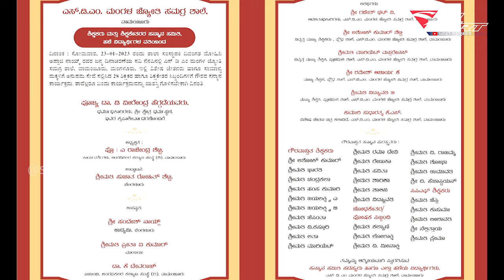Mohini Appaji Naik|ಶಾಲಾ ಸಂಸ್ಥಾಪಕಿಯವರ ಜನ್ಮದಿನಾಚರಣೆ' ನಿವೃತ್ತ ಶಿಕ್ಷಕ, ಶಿಕ್ಷಕೇತರರ ಸನ್ಮಾನ ಸಮಾರಂಭ@SUN_ART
ಶಿಕ್ಷಕರು ಮತ್ತು ಬೋಧಕೇತರ ಸಿಬ್ಬಂದಿಗೆ ಕೃತಜ್ಞತೆಯನ್ನು ತೋರಿಸಲು ನಮಗೆ ಉತ್ತಮ ಅವಕಾಶವಿದೆ.

SDM MJIS ಎಂಬ ಅದ್ಭುತ ಶಾಲೆಯ ಹಳೆಯ ವಿದ್ಯಾರ್ಥಿಗಳಾಗಿ,  ನಮ್ಮ ಕೃತಜ್ಞತೆಯನ್ನು ತೋರಿಸಲು ಚಿಕ್ಕ ಪ್ರಯತ್ನ ಮಾಡೋಣ.

GEAR USED IN: DJI Pocket 2 Creator Combo
DJI OM 4 - Handheld 3-Axis Smartphone Gimbal Stabilizer

Nikon D5600 Digital Camera 18-140mm VR Kit (Black)

Digitek DTR 520 BH (60 Inch) Professional Aluminum Tripod Cum Monopod with Swivel Pan Head, for DSLR Camera

Monopod Grip Arm Tripod Foldable Selfie Stick for GoPro Hero 7/6/5,
Gopro AJDBD-001-EU Dual Battery Charger
Cellshell 0.3mm Pro+ Tempered Glass Screen Protector Front and Back Screen for GoPro Hero 5, GoPro Hero 6, GoPro Hero 7 Black 2018

Plus Carrying Case Protective Camera Storage for GoPro Hero 6

Manfrotto PIXI Mini Tripod, White (MTPIXI-WH)

Drone: DJI Mavic Mini Nano Drone (Grey) | 12MP Camera | 2.7K Video Recording | Up to 30 mins of Flight time

Samsung Galaxy S20 FE 5G (Cloud Navy, 8GB RAM, 128GB Storage)

Lowepro Pro Runner 200 AW DSLR Backpack (Black)

Other Trending Video
Making of Organic  Jaggery in front of you!!!

The Morning Vibes Of Mangalore with Cycling.

28 Comments